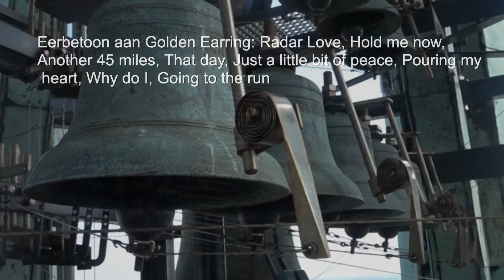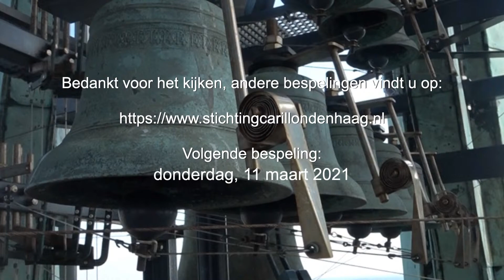Live Stream van stichting Carillon Den Haag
Eerbetoon aan Golden Earring: Radar Love, Hold me now, Another 45 miles, That day, Just a little bit of peace, Pouring my heart, Why do I, Goin to the run